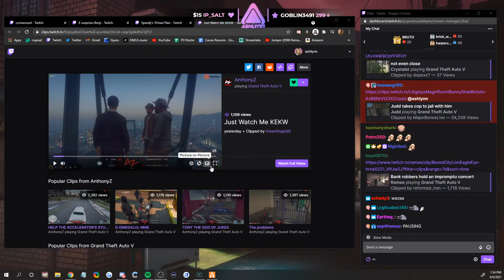Ashlynn Reacts To Just Watch Me...? | GTA 5 RP NoPixel 3.0